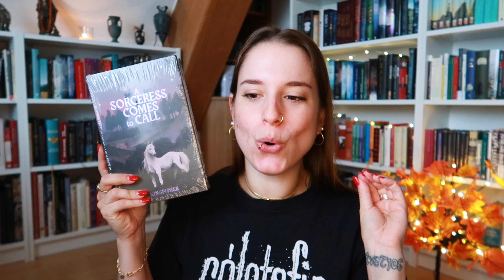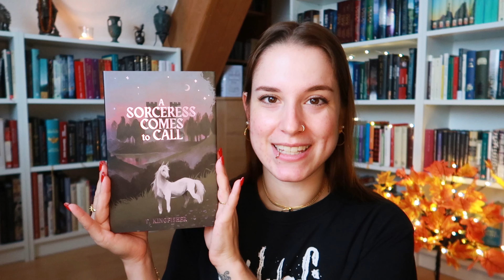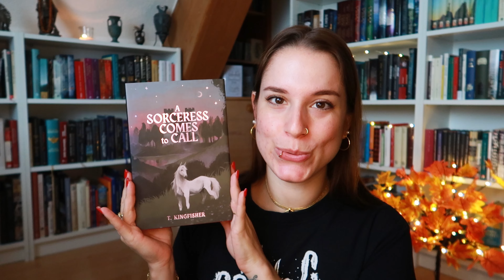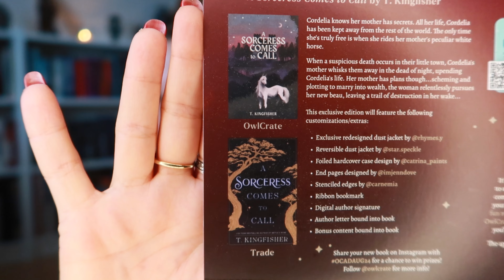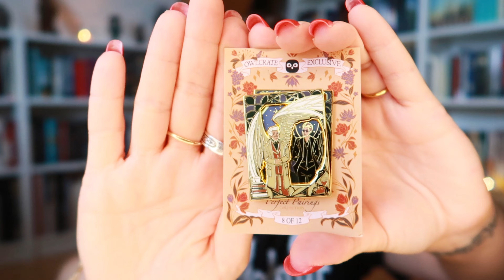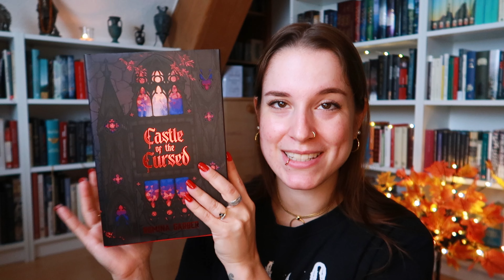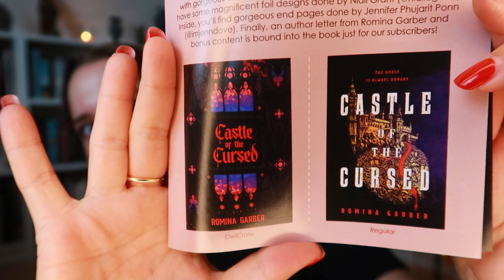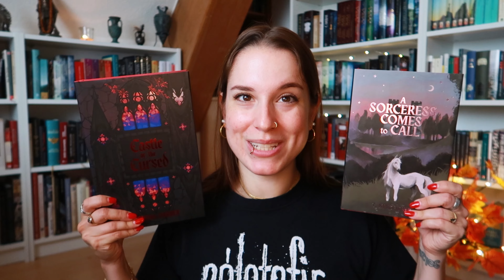WOW!😍 Wunderschöne Special Editions, passend zum Herbst!🧡 Owlcrate Unboxing📖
Hey liebe Bücherfreunde!
Wie gefallen euch diese tollen Ausgaben?
//Marina